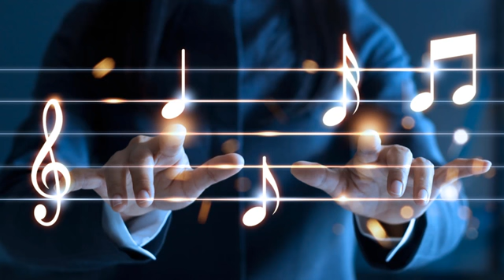Be alone - lofi hip hop mix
👁Art (Author Unknown)

⭕Tracklist:

00:00 LUQĘT - PRΛY

02:28 acxle - tears

04:40 VNPR - dreamer

07:11 Kalon - Fake

08:11 Kalon - Rainy Days

09:50 nosubject - epilogue ep

11:46 gleamBeat - Mélancolique

14:17 Satin.Cherry - ayanami.

15:38 LoFi Boy - Icing on the cake

18:13 Ｖｅｓｈｙ なウゔ - ｇｏｏｄｂｙｅ

22:04 ruins. - vast

23:17 daniel stork (homeboyz records) - Endlichkeit

25:44 nevernotnothing - losing time

27:30 Lofish - i dream about you every night